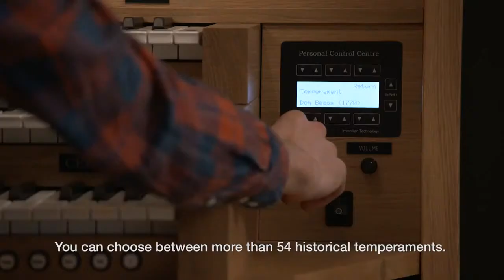Content Organs CELESTE 340